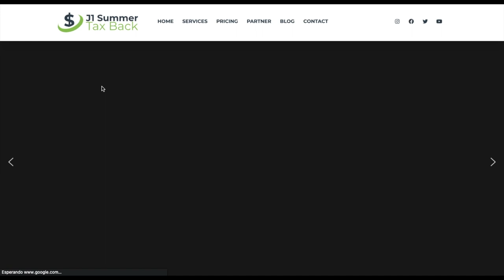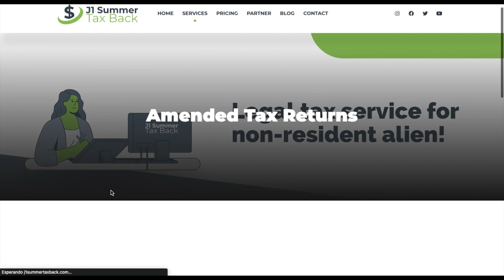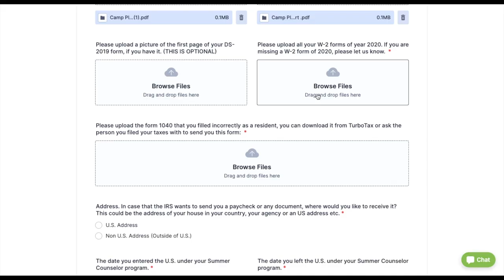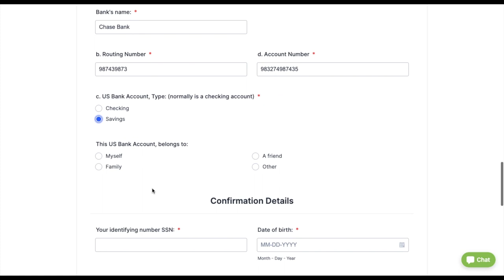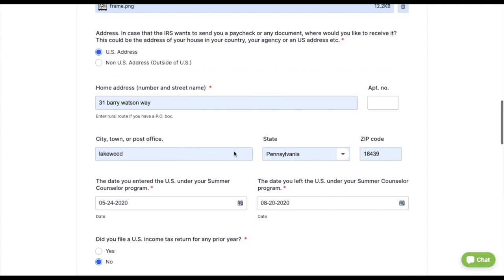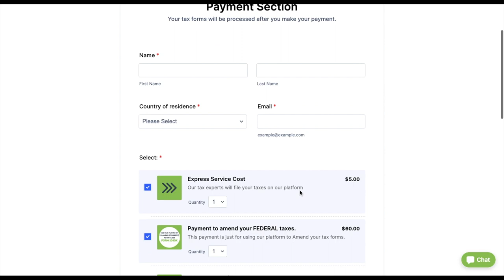Cómo hacer tu Tax Amendment - VISA J1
El proceso de taxes con J1 Summer Tax Back es muy fácil:
 2- Completa tu información
 3- Nuestra plataforma genera tus formularios fiscales
 4- Recibe una copia de tus formularios de impuestos totalmente completados.
 5- Presentamos electrónicamente tus formularios de impuestos al IRS
 6- Dentro de 15 días a 6 semanas, el IRS lo procesa.
 7- ¡Listo!

* Si te han servido mis videos y sale de tu corazón ayudarme a seguir generándolos puedes invitarme una tacita de café aquí (lo que sea no hay mínimo)

Si eres de MÉXICO y te gustaría comenzar tu proceso para trabajar como COUNSELOR en un Campamento de Verano en USA y vivir el mejor verano de tu vida mientras mejoras tu inglés, regístrate aquí para que yo te ayude